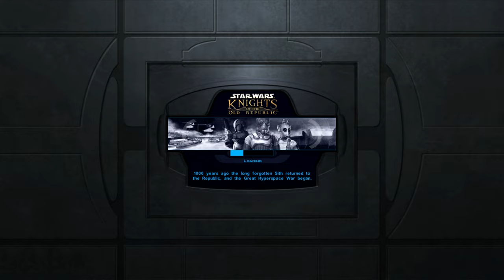Star Wars: Knights of the Old Republic | Part 11 | PC 4K